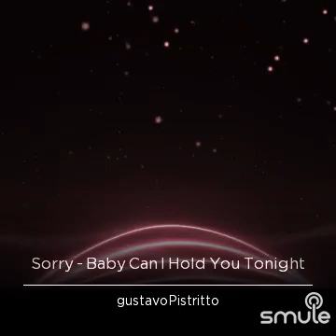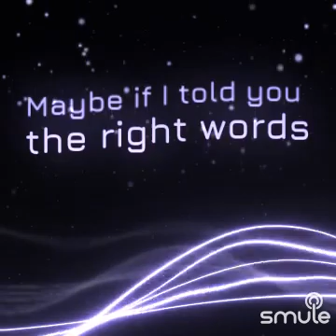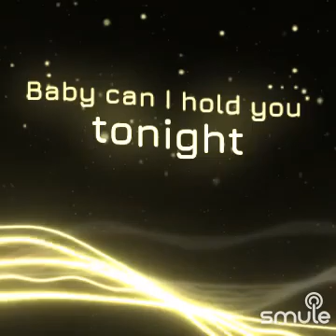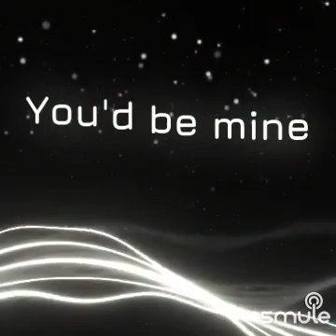Baby can l hold you(cover)